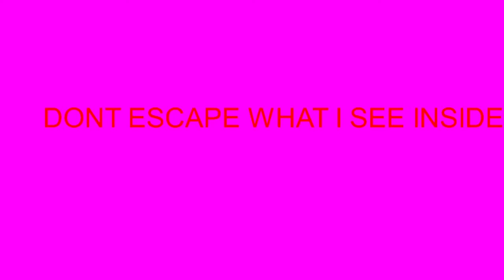collab part for random vadors